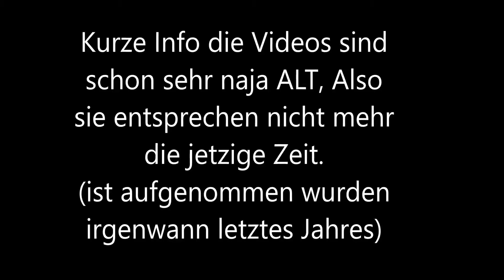Wie farmen Quartz!!! | Langl #09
Wenn euch das Video gefallen hat dann lasst doch bitte
eine Positive Bewertung da.
//MEIN EQUIPMENT:
+Tastatur:

Das andere muss ich noch nach schauen.